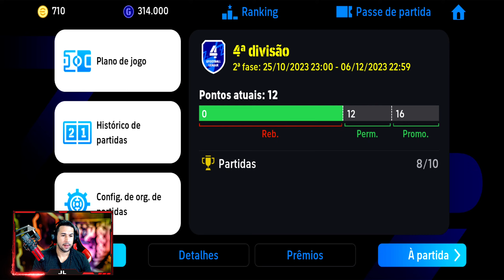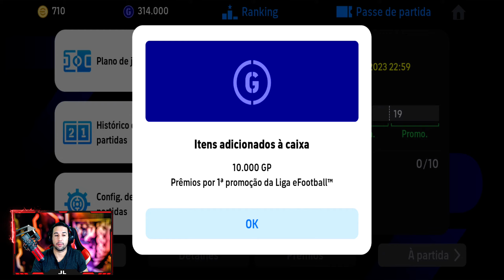CHEGAMOS NA TERCEIRA DIVISÃO,MODO CARREIRA NO EFOOTBALL 2024 MOBILE,DO ZERO #11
MODO CARREIRA NO EFOOTBALL 2024 MOBILE

COMEÇANDO UMA CONTA DO ZERO NO EFOOTBALL 2024 MOBILE

GIROUD GOLEIRO NO EFOOTBALL 2024 MOBILE

                DOWNLOAD ÁREA

TAMANHO 》3,47GB

FABRICANTE 》KONAMI

ONLINE》SIM

SETUP PC

SDD 240GB

HD 1TB

RAM 16GB

SETUP SMARTPHONE

128GB DE MEMÓRIA

6GB DE RAM

12GB RAM

128GB DE MEMÓRIA